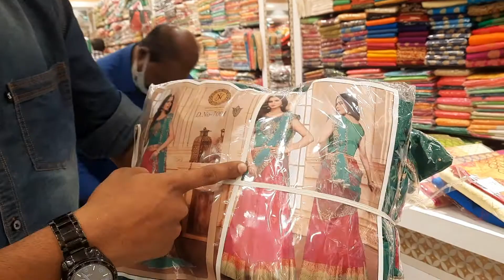T.Nagar Gani Stores Half sarees New Model designs online Delivery Available 7904153094 whatsapp 😀